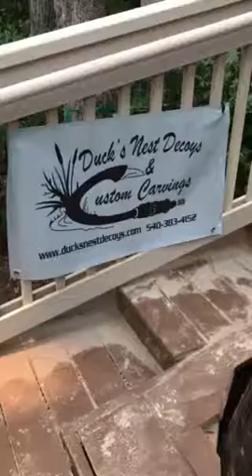Duck's Nest Decoys Sea Turtle Carving, Hilton Head South Carolina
Based in Rawley Springs, VA-- Sean will travel to do work on your property or carry in work done on his premises. Chainsaw and Fine Detailed Benchtop Carvings